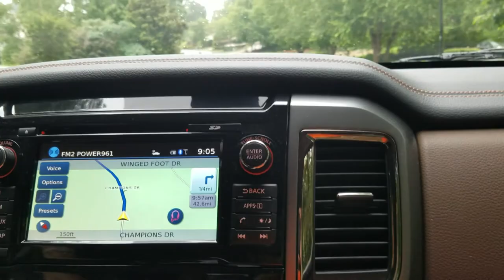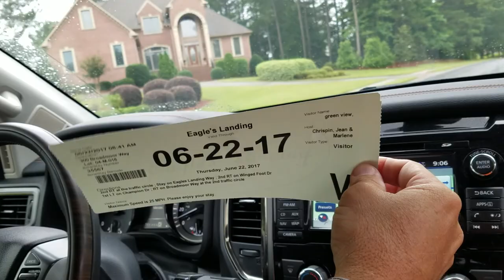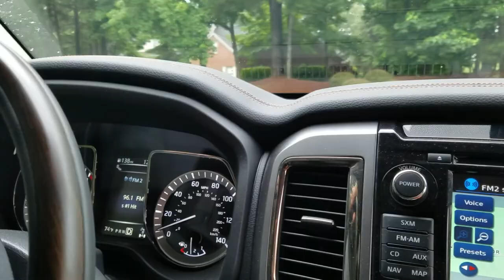CASAS DE LUXO EM METRO ATLANTA EUA | L337 VD#469